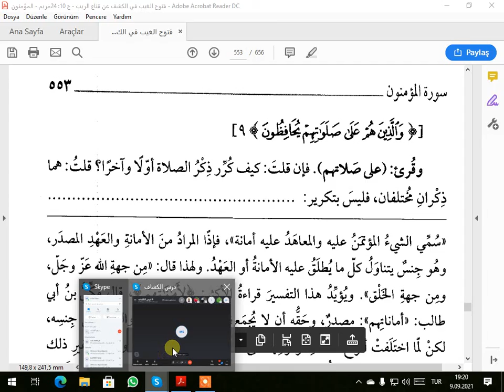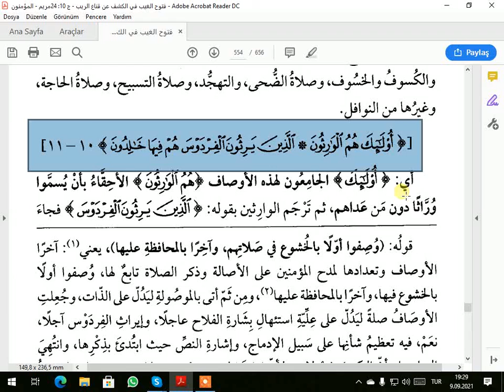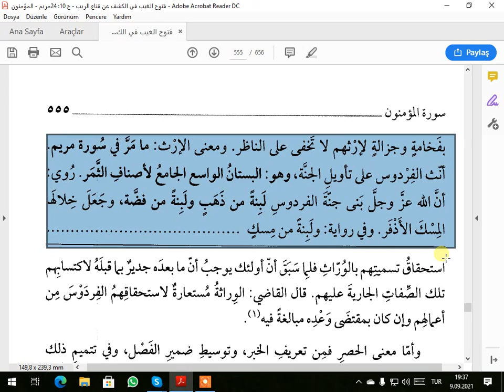TEFSİRA KEŞAFE SUREI MÜMİNUN AYTA 8 11